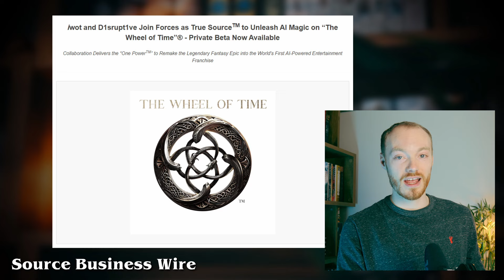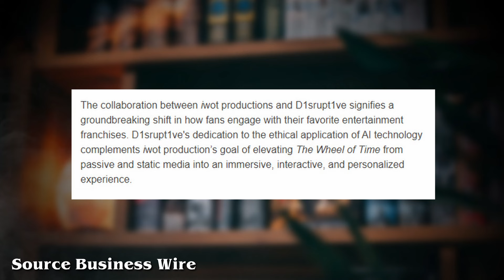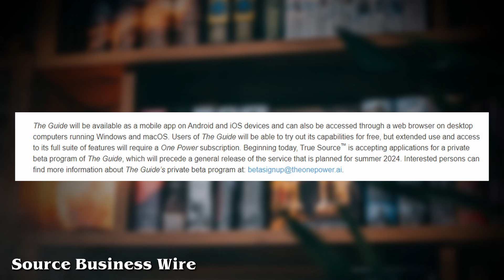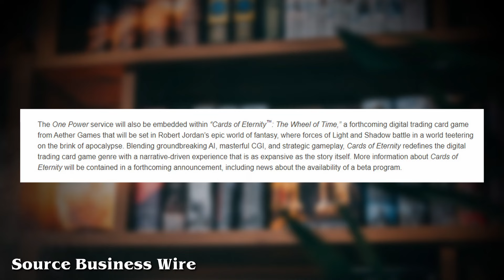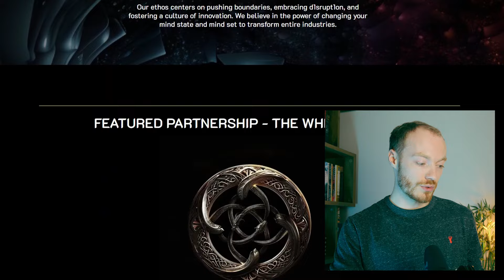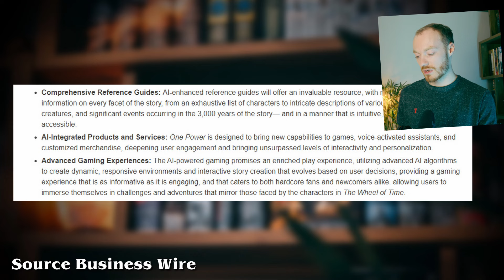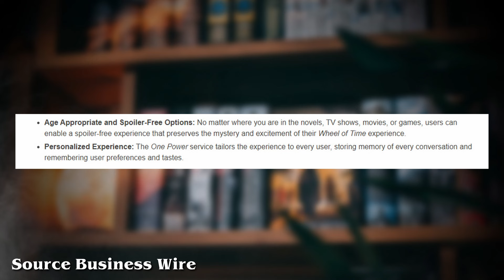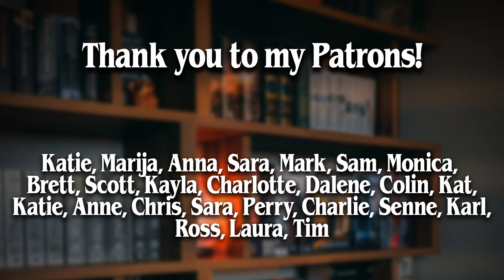They're Doing WHAT With Wheel of Time?!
Wheel of Time are planning on creating new A.I content. I hate it.